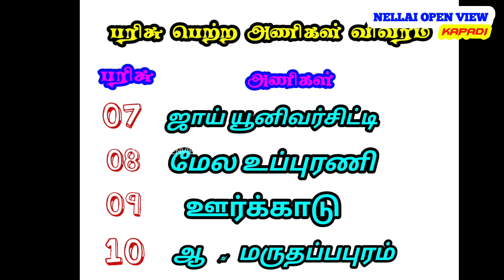வீரவநல்லூரில் இரண்டு நாட்கள் நடந்த கபடி போட்டியில் வெற்றி பெற்ற அணிகளுக்கு பரிசு அளிக்கும் நேரம்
97 அணிகள் களத்தில் விளையான்டனர்